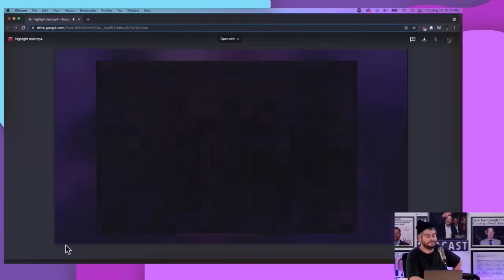trisha paytas vs the comment section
one of the comments on trisha's new video said that trisha learned the word "refuting" this week and hasn't stopped using it since and tbh that's so true